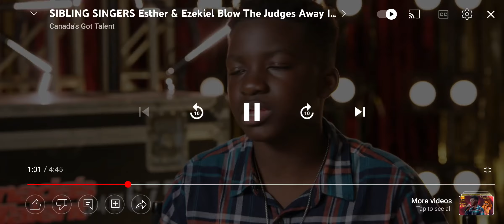Julie Mutesasira avudeyo nayogera amazima/Kitufu oba nedda